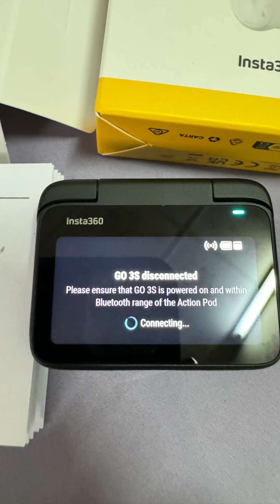Insta360 Quick Reader GO 3/ GO 3s โอนย้ายข้อมูลจากตัวเครื่องไปยังเมมโมรี่การ์ด แบบง่ายๆ EP 70